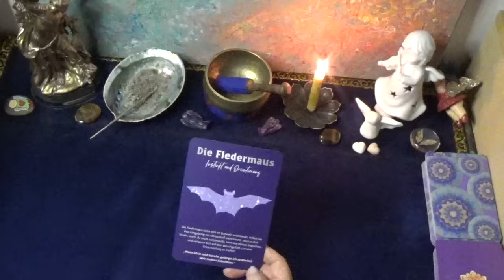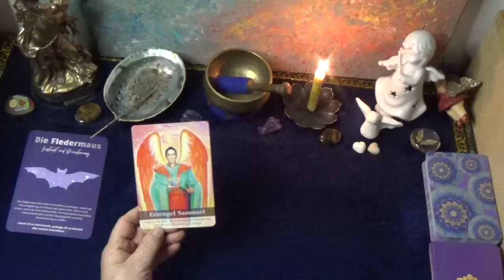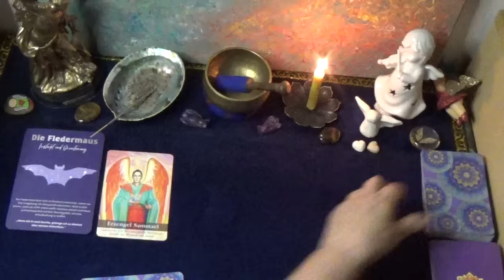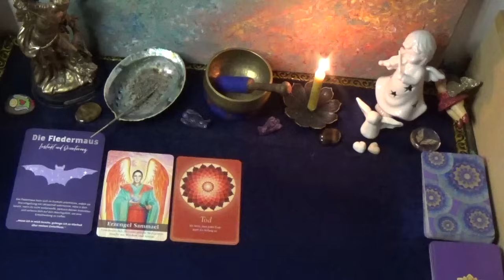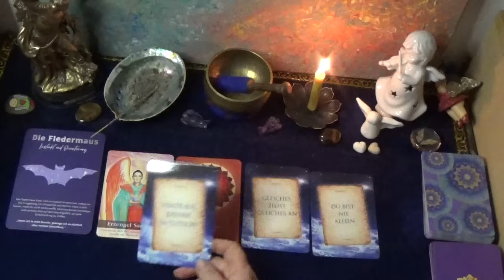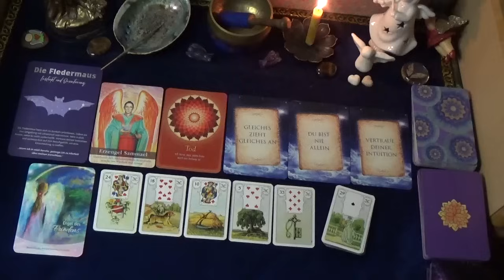🙏💖Das Tagesorakel für Donnerstag, den 29.08.2024 💖🙏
Wundervollen guten Morgen meine Lieben, ich freu mich von Herzen, Euch hier begrüßen zu dürfen.💞

Dies ist ein allgemeines Orakel für Dich.
Falls du später reinschaust, wird es auch dann noch für Dich bestimmt sein.
Bitte bedenke, es ist ein kollektives Orakel, es kann, muss aber nicht in vollem Umfang auf Dich zutreffen.💓

Das Orakel beinhaltet Themen der Liebe, der Arbeit, der Finanzen, der Familie je nachdem wie die Karten fallen. 💗
Ich bedanke mich ganz herzlich für Dein Interesse und wünsche
Dir eine schöne Zeit mit meinen kostenlosen Legungen.💝

❣ Buchungen sind grundsätzlich nur über meine Homepage möglich ❣.

Gerne kannst Du freiwillig eine kleine Wertschätzung für meine allgemeinen Orakel hier tätigen: ( Bitte den Zusatz: für die Kaffeekasse☕ oder Spende🎁 angeben)

oder einfach unter dem Video auf "Thanks" klicken

Die verwendeten Kartendecks bei meinen unterschiedlichen Legungen sind auf meiner Homepage einsehbar, hier ein paar Auszüge die Ihr gerne schon von hier aus über Amazon bestellen könnt, klickt einfach auf den Link.
Ihr müsst nicht mehr bezahlen, aber ich bekomme einen kleinen Bonus dafür.
Meine Kartendecks:
Finde Dein magisches Krafttier
Botschaften Deiner Geistführer
Antworten der Engel

Bildnachweis : Die hier auf YouTube verwendeten Fotos stammen entweder aus eigenem Fotomaterial, Kundenmaterial, oder sind Bilder von Fotoagenturen wie z.B. pixabay.com